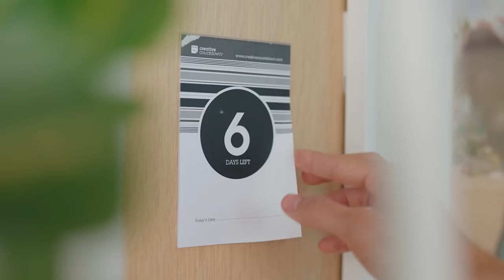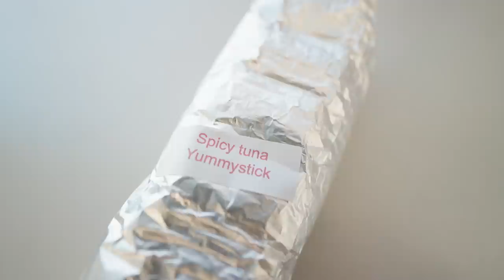I Ate 10,000 Calories in a Day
day 25: eat whatever i want for a day

comment "gimme hamburger gimme suhi gimme ivl gimme DWEEEEE" if you see this hehehe